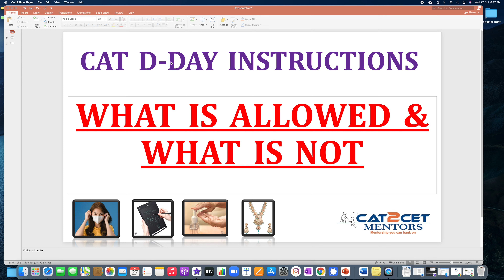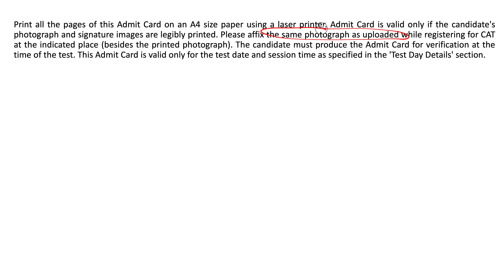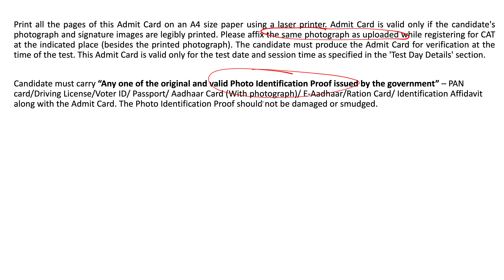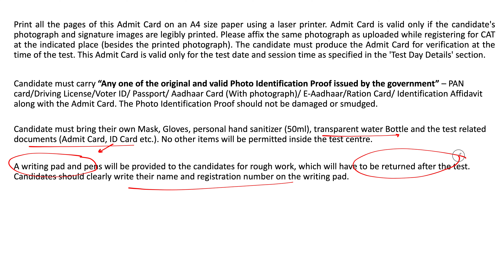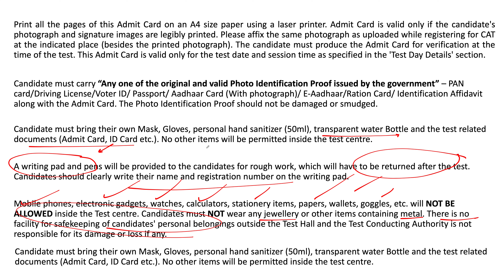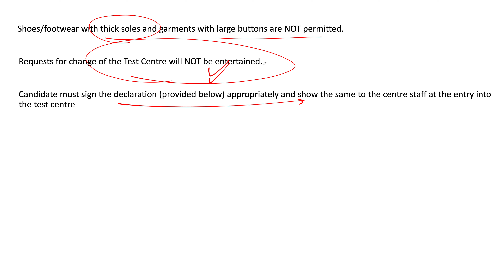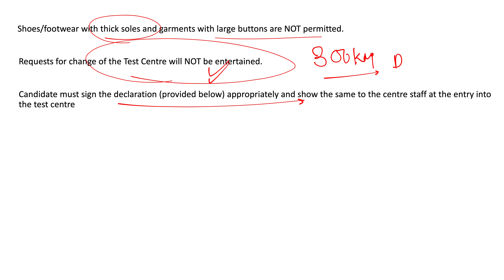CAT D-DAY Instructions | What ALLOWED & What is NOT? CAT ADMIT CARD 2021